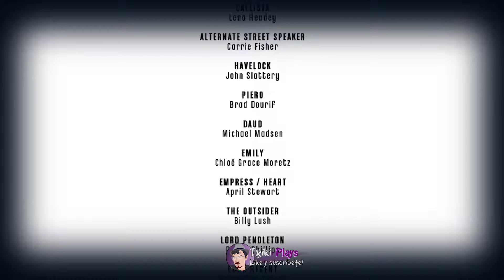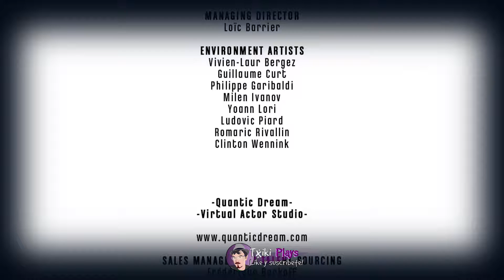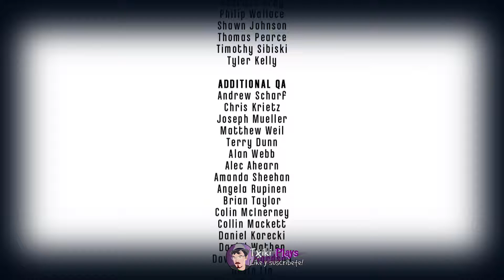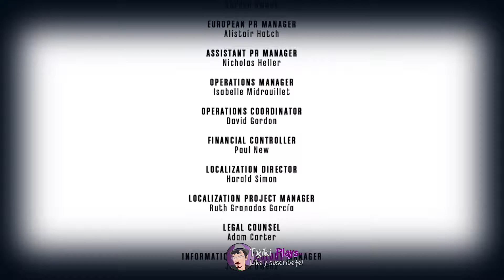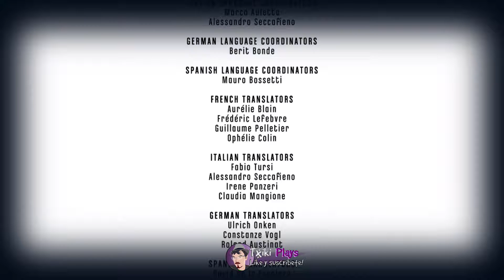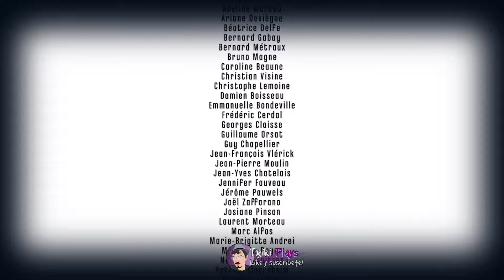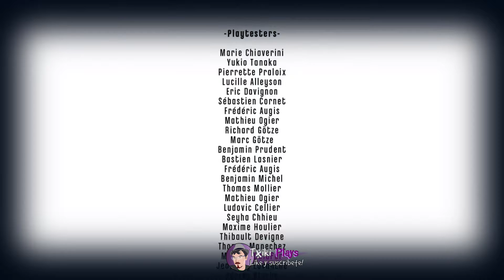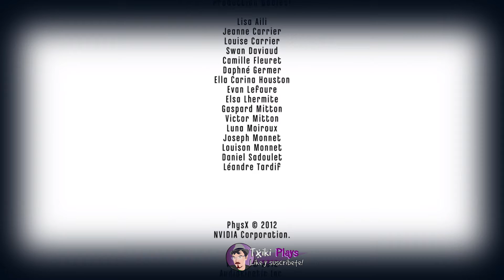Dishonored - EP 23 - FIN: Un final feliz :D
Hola mozalbetes! :)
Corbo es lord protector y amigo personal de la emperatriz de Dunwall que vuelve de intentar buscar una cura para la plaga que azota la ciudad. Al llegar a la ciudad, la emperatriz es asesinada y Corbo acusado de su asesinato. A partir de aquí, una lucha en las mismas calles de una Dunwall asolada por la plaga se lleva a cabo para limpar el honor de nuestro personaje y para desenmascarar a los verdaderos culpables.